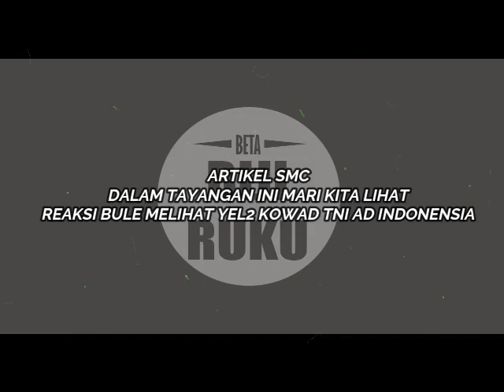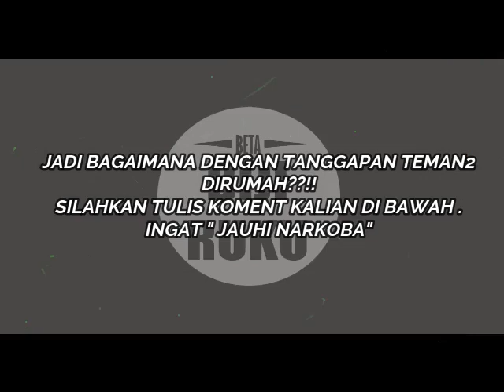[REAKSI] BULE MELIHAT YEL-YEL KOWAD NEW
Jujur saya yg mengambil video mereka merasa bangga juga si atas tanggapan mereka. Karena semua reaksi mereka disini, tanpa ada rekayasa apapun. Silahkan request apapun rekan2 punya inspirasi.

Author
Artikel SMC

TNI AD